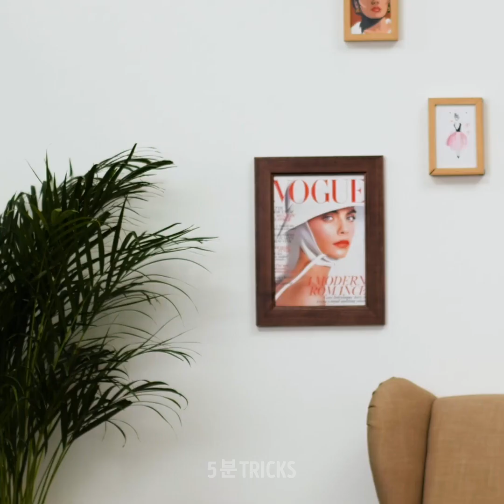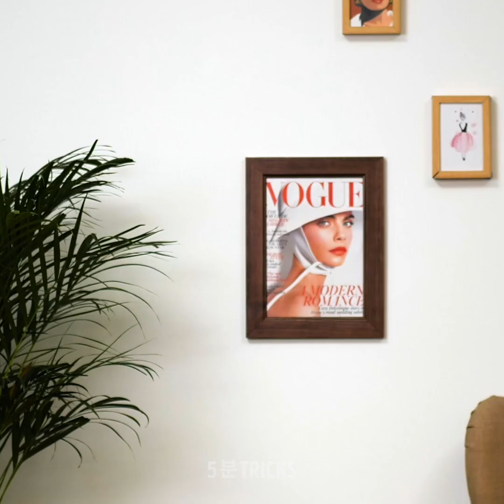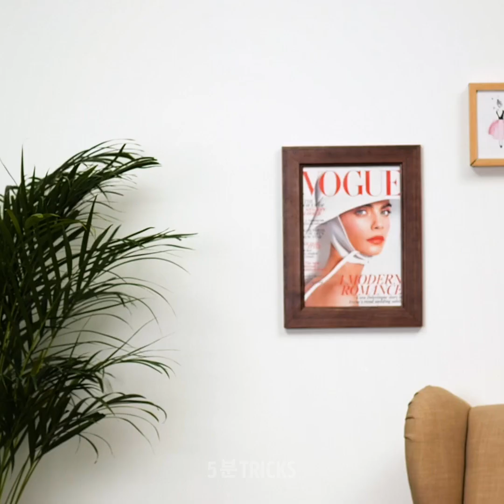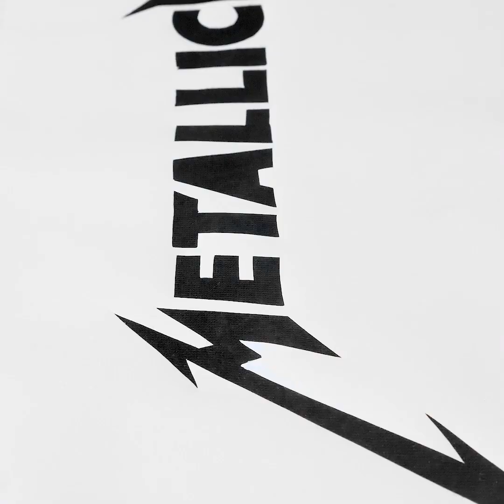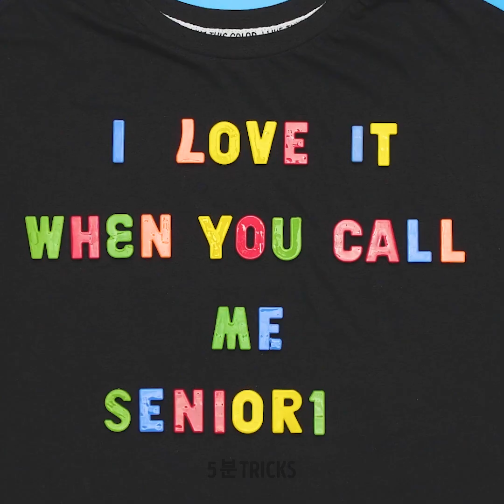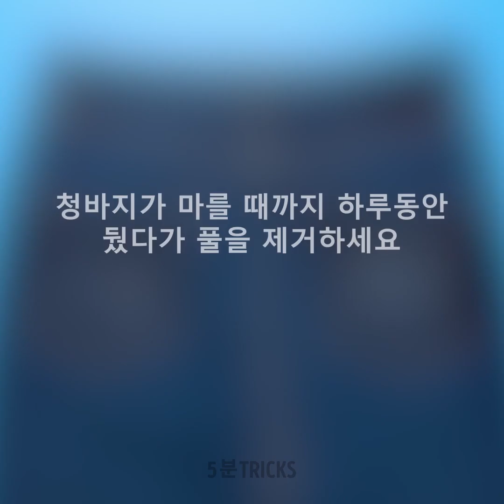30가지 재밌고 창의적인 옷 재활용 아이디어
단 기간내에 옷장 업그레이드하는 법

혹시 옷장에 있는 똑같은 옷에 실증나지는 않나요? 무엇을 입을지 항상 고민하지는 않나요? 우리는 가끔 집에 입을 옷이 아무 것도 없다고 생각이 들 때가 있어요! 하지만 오늘은 다를 거예요: 그러니 당황하지 마세요. 옷을 새로 사지 않고도 여러가지 재미있고 쉬운 옷장 업그레이드 방법이 있어요. 준비됐나요? 그럼 한번 시작해보아요!

만약 오래된 자켓이 있다면, 멋진 디자인을 새겨보세요. 독특하고 여러분만의 멋진 자켓이 될 거예요. 모두가 여러분을 보고 부러워할 거예요! 아마 여러분은 잘 모르겠지만, 스카프를 매는 방법도 다양해요. 여러분을 위해 최고의 방법만을 엄선했어요! 어떤 옷을 입고 있느냐에 따라 다르게 할 수 있어요. 가방이나 지갑을 좋아한다면, 멋지게 꾸미고 특별하게 만들 수 있는 방법을 알려드려요.

무엇을 망설이고 있는거죠? 영상을 끝까지 보고 멋진 아이디어를 다 배워보세요!

타임스탬프:

0:56 – DIY 자켓 꾸미기
4:55 – 스카프 매는 법
7:21 – 오래된 셔츠 업그레이드하기
11:06 – 아름다운 지갑
13:54 – 멋진 셔츠 디자인
우리 체널들을 구독하세요~~~